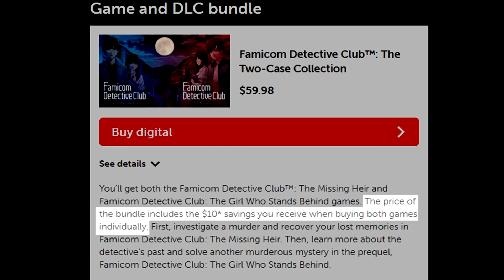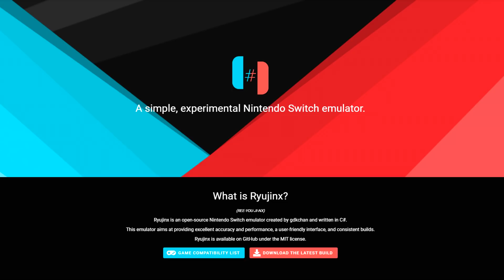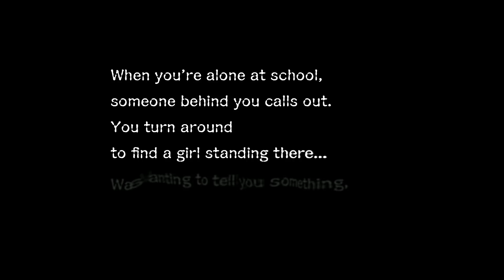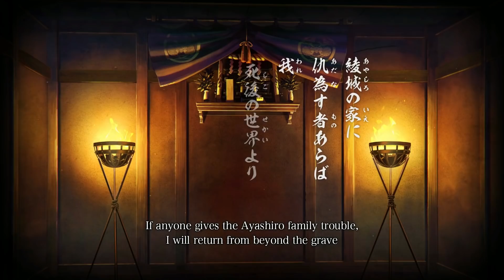Famicom Detective Club Duology REVIEW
★★ TIP HERE! ★★

★★ SUPERCHATS HERE! ★★
▼ Streamlabs

0:00 DAMN This Game is Expensive
2:16 NOT Remastered by Nintendo
3:42 Premise
5:33 """gameplay"""
7:26 The Girl Who Stands Behind
9:29 The Missing Heir
11:20 Conclusion

★ CREDITS & RESOURCES ★
~ RIG:
MSI GP66 10UE
Intel Core i7-10870H
NVIDIA RTX 3060 Mobile
32 GB DDR4-2666 RAM

~ AVATARS:
6t76t

~ IMAGE EDITOR:
PaintNET
GIMP
Inkscape

~ VIDEO EDITOR:
Vegas Pro 18
Davinci Resolve

~ AUDIO EDITOR:
Dark Audacity
FL Studio

~ AUDIO GEARS:
Audio Technica AT2020
RODE AI-1